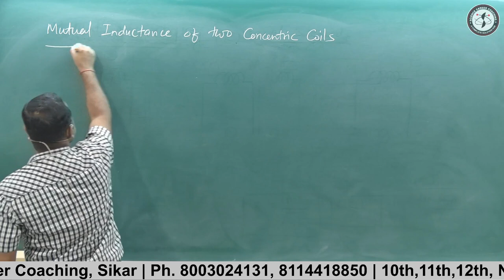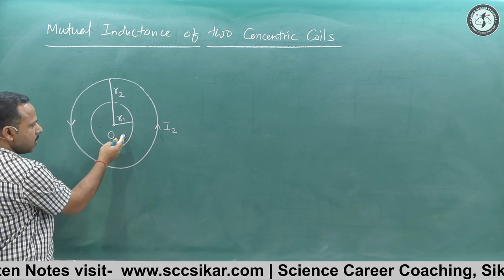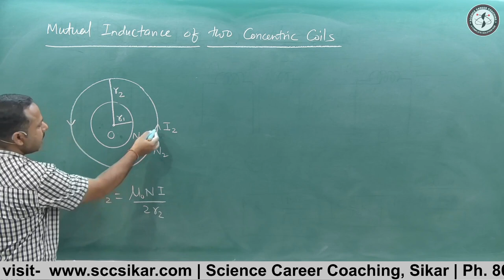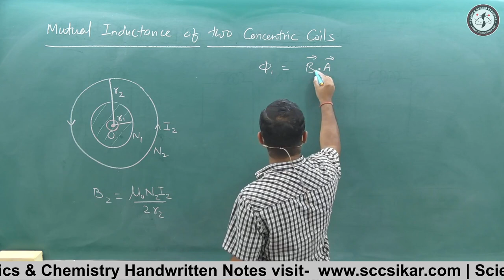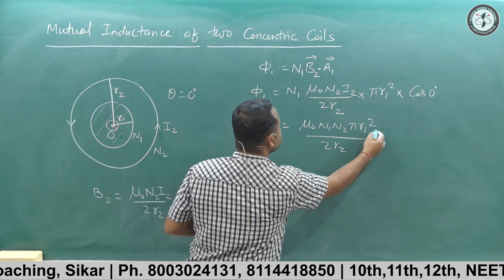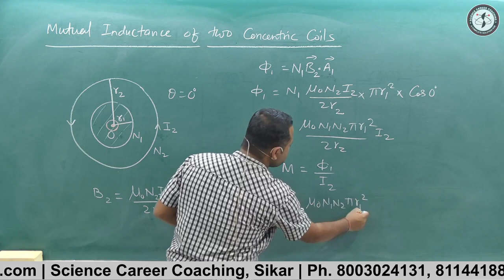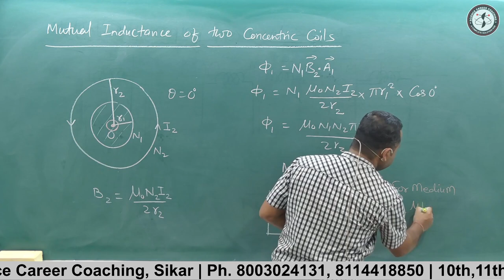Mutual inductance of two Concentric Coils | 12th Physics